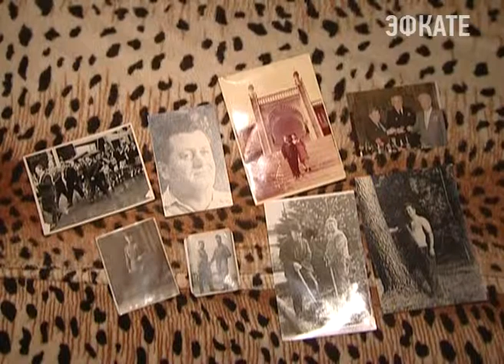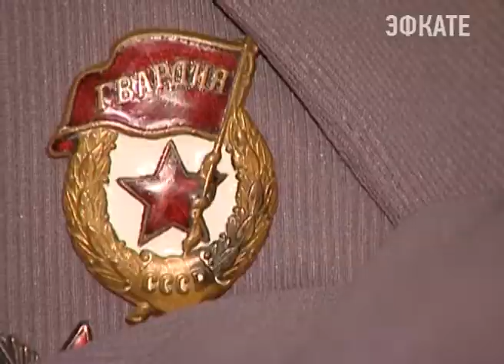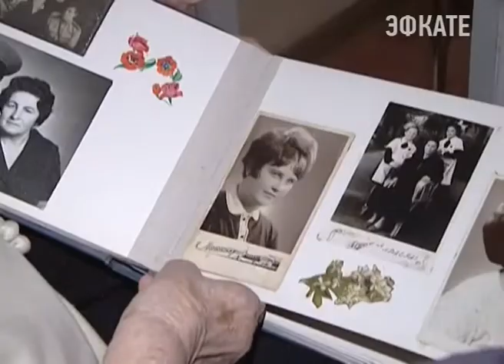Сочинские ветераны вспоминают о годах войны. Новости Сочи Эфкате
На полях Великой Отечественной и Японской войны пришлось сражаться Николаю Никифоровичу Петрову. Он служил в пехоте и был минером. Видел много смертей, и ему, всё же удалось дожить до Победы. Сейчас ветерану 91 год. Но память, время от времени возвращает его в те далекие времена.
Сочи. Новости.
Телеканал Эфкате.